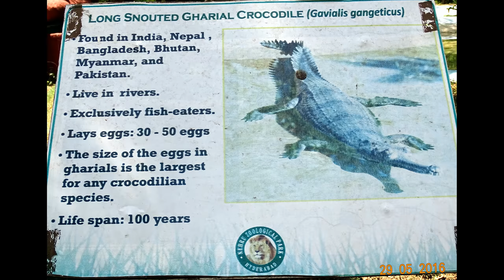CROCODILE-NEHRU ZOOLOGICAL PARK, HYDERABAD (14 ULTRA HD-4K STILL PHOTOS) AS ON (29-05-2016)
CROCODILE-NEHRU ZOOLOGICAL PARK, HYDERABAD (14 ULTRA HD-4K STILL PHOTOS)  AS ON (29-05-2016),PHOTOGRAPHY AND  EDITING BY Mr. JAYANTA KUMAR MANDAL(জয়ন্ত কুমার মন্ডল)